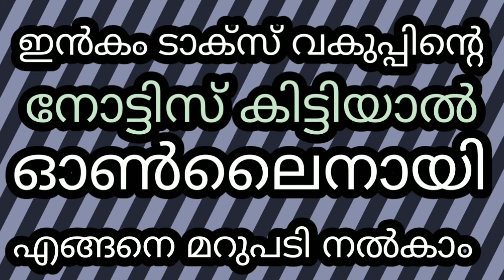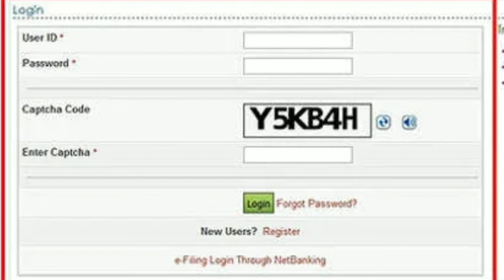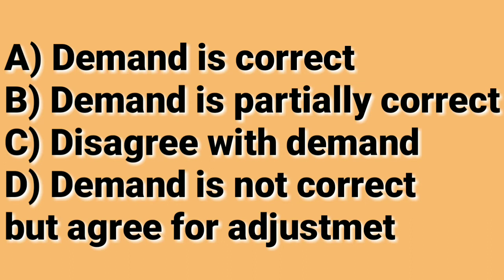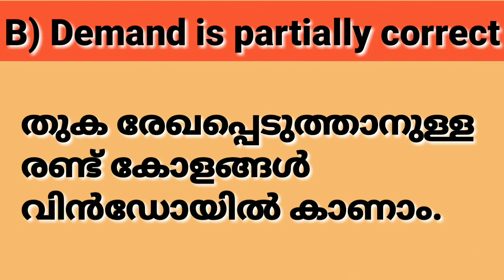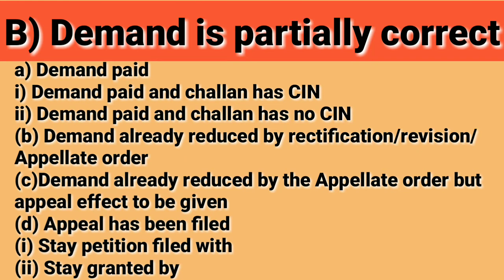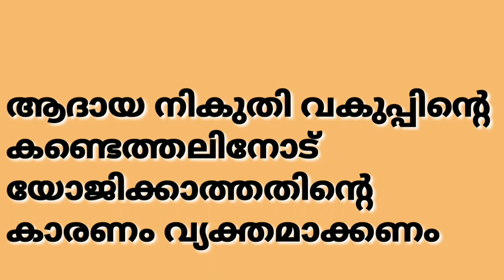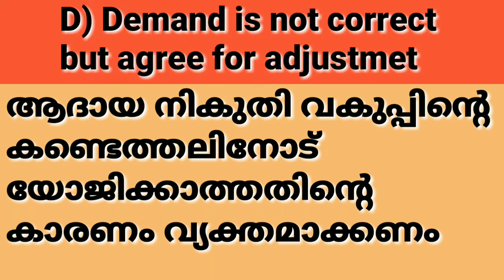ഇൻകം ടാക്‌സ് വകുപ്പിന്റെ നോട്ടീസിന് ഓൺലൈനായി മറുപടി നൽകാം/How to file reply income tax notic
ഐ.റ്റി.ആറില്‍  നിങ്ങള്‍ നല്‍കിയ കണക്ക് തെറ്റായിരുന്നു. യഥാര്‍ത്ഥ കണക്ക് ഇന്‍കംടാക്സ് വകുപ്പ് കണ്ടെത്തി എന്ന് കരുതുക
യഥാര്‍ത്ഥത്തില്‍ നിങ്ങള്‍ നല്‍കേണ്ടതില്‍ കുറവ് നികുതിയേ അടച്ചുള്ളൂ എന്ന് ഇന്‍കംടാക്സ് വകുപ്പ് കണ്ടെത്തിയാല്‍ ആദ്യം അവര്‍ നിങ്ങള്‍ക്ക് ഒരു ഡിമാന്‍ഡ് നോട്ടീസ് നല്‍കും.  നോട്ടീസില്‍ പറയുന്ന കാര്യങ്ങള്‍ എങ്ങനെ ഓണ്‍ലൈനായി ചെയ്യാം എന്നാണ് ഈ വിഡിയോ.